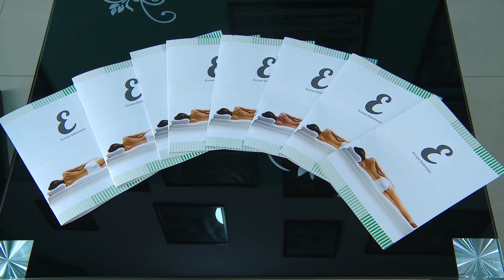Europe Mattress հայկական արտադրության ներքնակների սրահի բացումը Արշակունյաց 39/5 հասցեում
Առողջ քունը ապահովում է մարդու առօրյայի ճիշտ և ակտիվ ընթացքը, իսկ ճիշտ ընտրված ներքնակը ապահովում է առողջ քուն: ԵՎՐՈՊԱ ընկերությունը Արշակունյաց 39/5 հասցեում ներկայացնում է իր նոր՝ ԵՎՐՈՊԱ ՆԵՐՔՆԱԿՆԵՐ սրահը, որտեղ ներկայացված են հայկական արտադրության որակյալ ստանդարտ և օրթոպեդ ներքնակներ ձեզ հարմար չափսերով և դիզայնով: Բացման շնորհանդեսը դիտեք ԿամոԲլոգում: